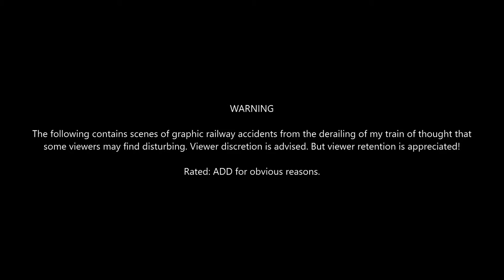E38 Zelda: The Wind Waker HD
Show your support and share this with a friend who would enjoy it!